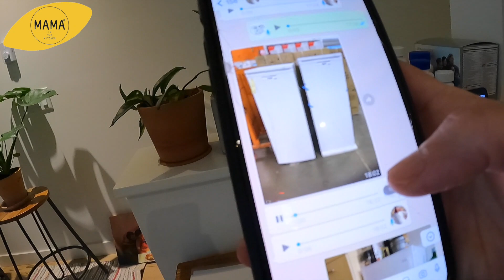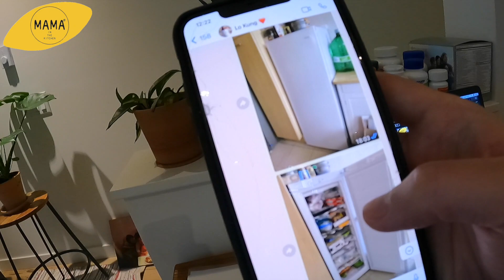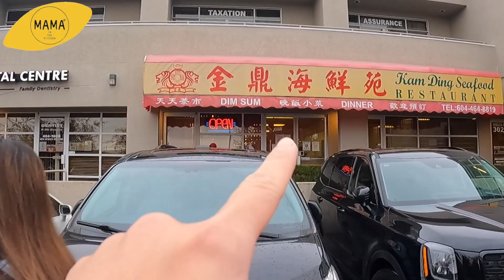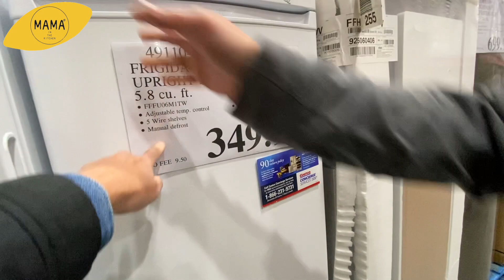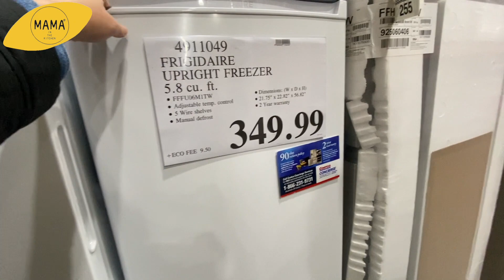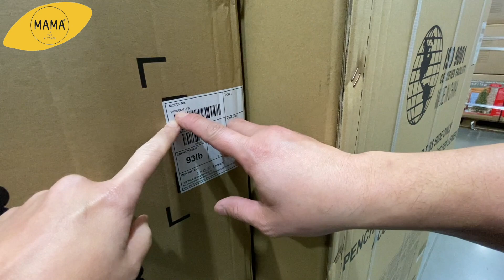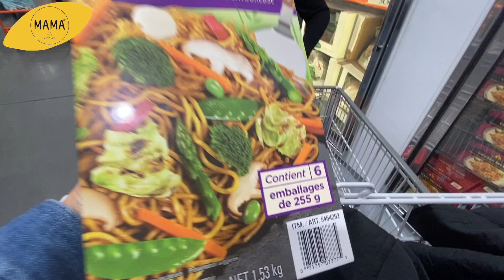🇨🇦「苦主再現溫哥華」🤣🤣｜今次飲茶會唔會破紀錄呢？｜ 仲有結婚周年禮物添😍｜Épisode 197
都好一段時間冇去飲茶！
見到有推車仔茶樓，我哋即刻去試吓！
點知苦主又再出現🤣🤣🤣🤣
同場加映⋯⋯
恭喜晒15周年結婚禮物係⋯⋯「Freezer一步」😍🤘🏻🤘🏻
去片！去片！

Mamainthekitchen

Mamainthekitchenc
imsharonmama

Mamainthekitchen